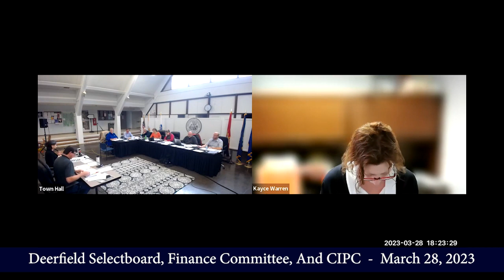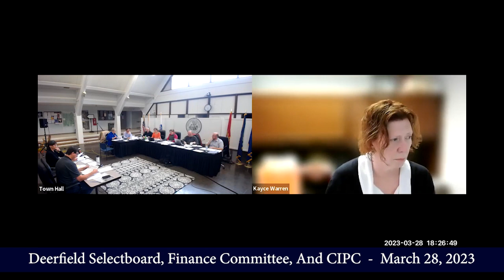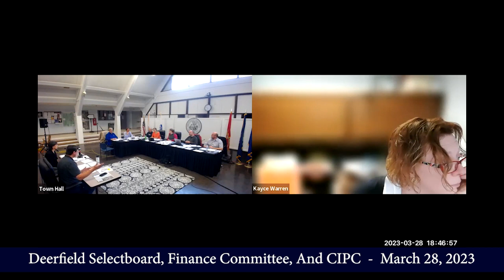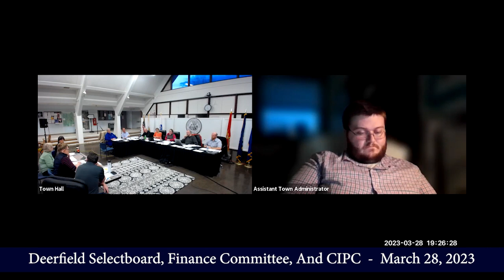Deerfield Selectboard, FinanceC ommittee, and CIPC - March 28, 2023